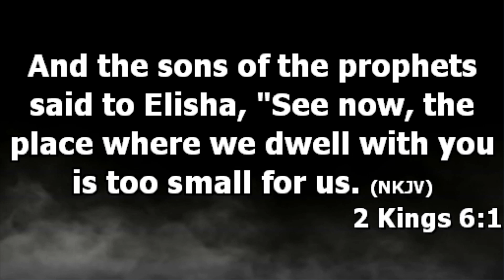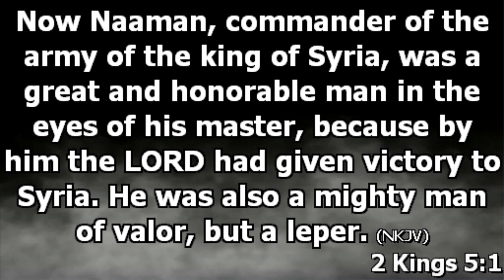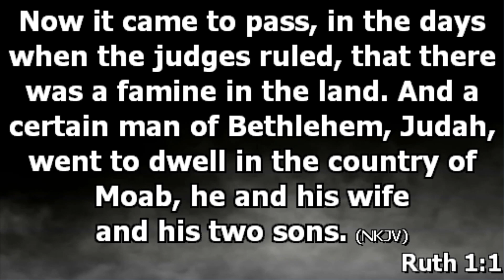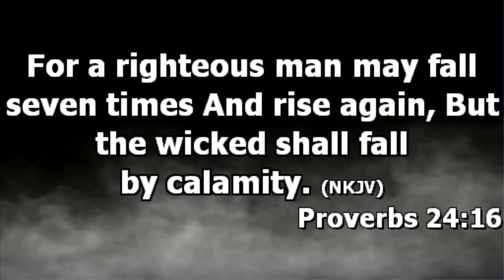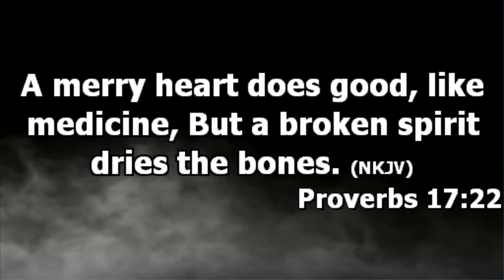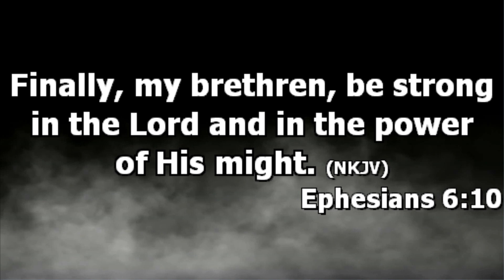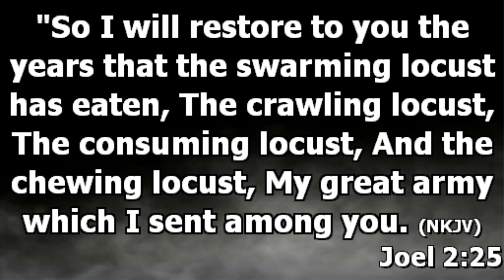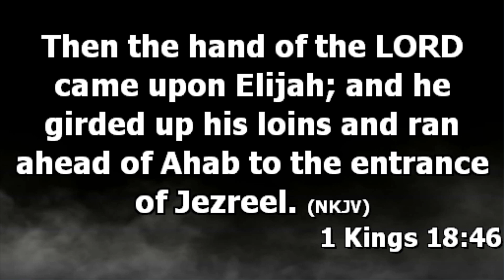GOD WILL RESTORE BSP GODFREY WEBURE MTC 2024